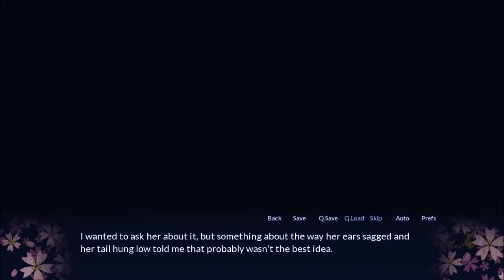Sakura Spirit Part 7- The Boobening